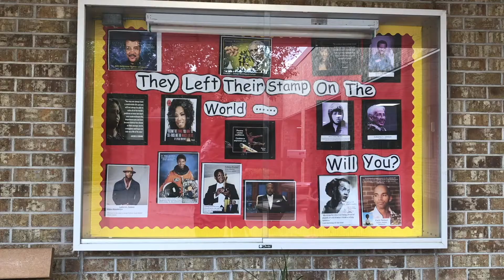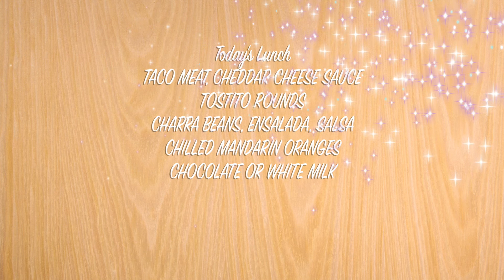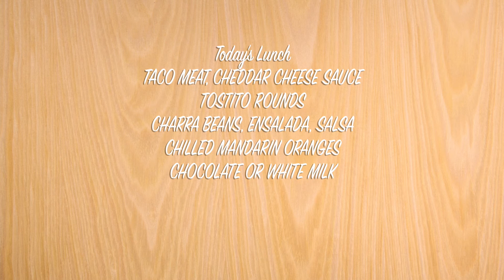2 9 21 Daily Announcements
Parker Panther Post Daily Announcement for Tuesday, February 9th, 2021